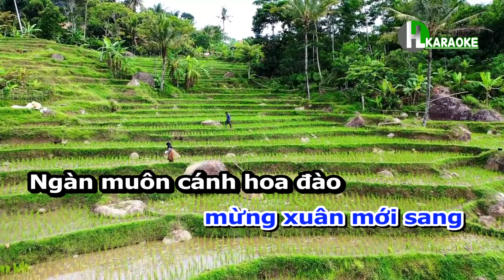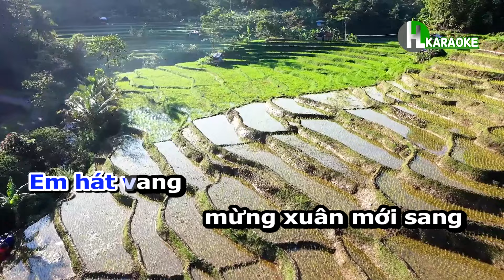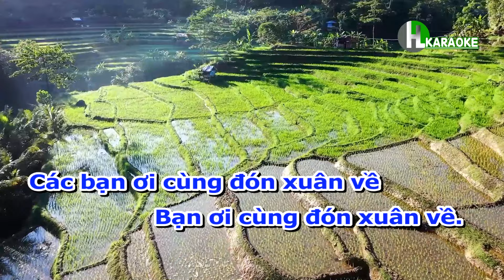Đón xuân về KARAOKE | Lơp 3| KẾT NỐI TRI THỨC | Hà Lực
Bài hát: Đón xuân về
Dân ca: Giấy
Sưu tầm: Nguyễn Tài Tuệ
Lời mới: Hoàng Anh